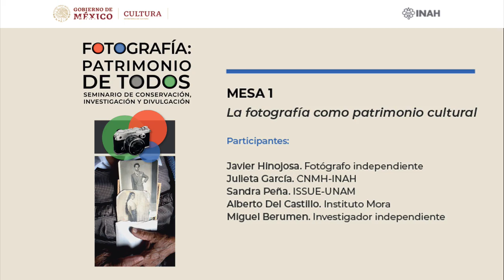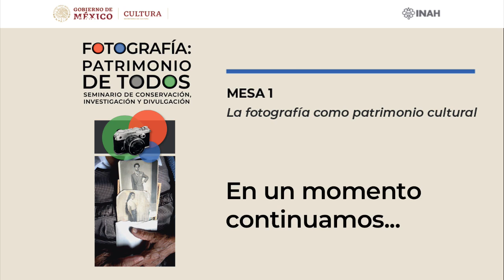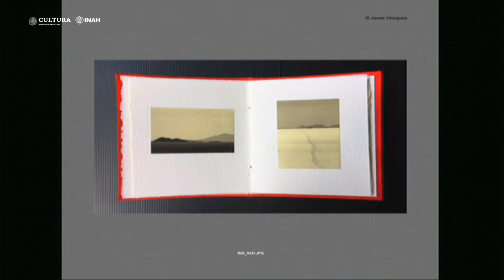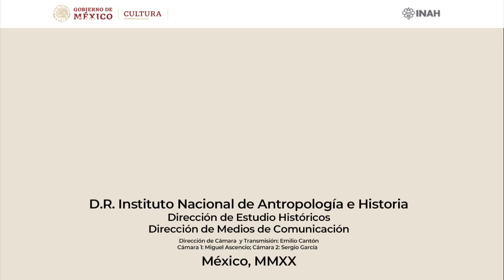Fotografía: Patrimonio de todos, Seminario de conservación, investigación y divulgación